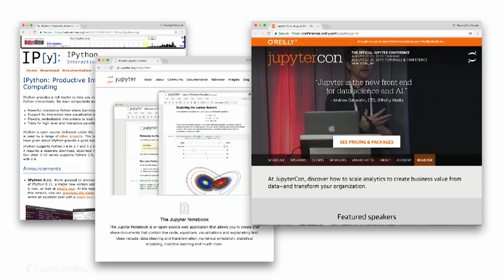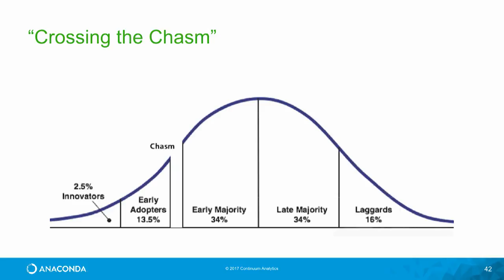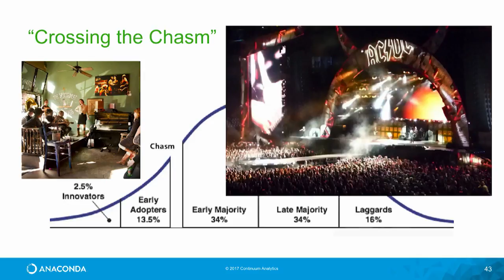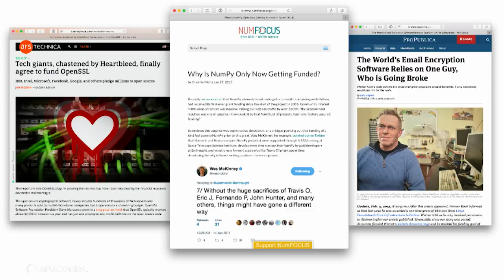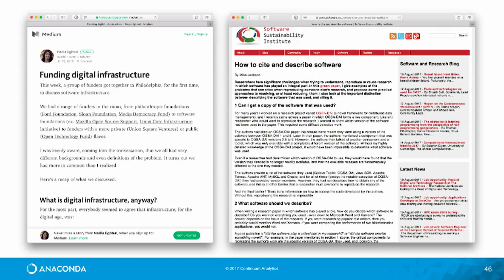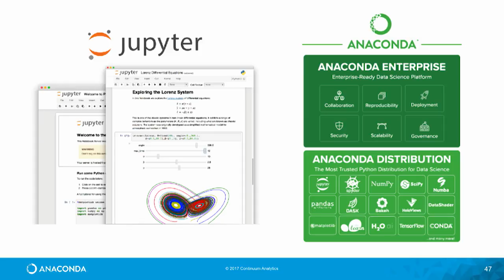Jupyter and Anaconda: Shaking up the enterprise - Peter Wang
In recent years, open source has emerged as a valuable player in the enterprise, and companies like Jupyter and Anaconda are leading the way. Peter Wang discusses the coevolution of these two major players in the new open data science ecosystem and shares next steps to a sustainable future.